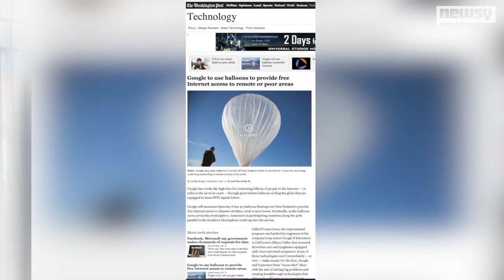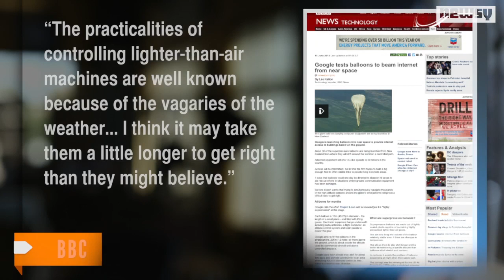Balloon Based Net-Access: Google's 'Project Loon'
Google is working on a project to bring affordable Internet to parts of the world that currently does not have it using balloons.